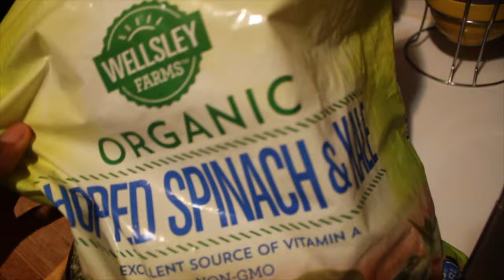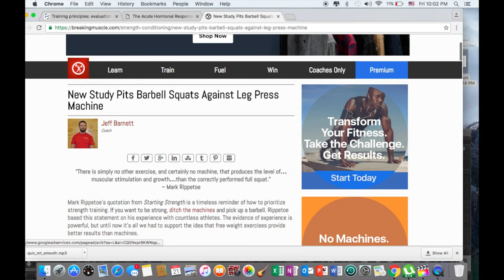Are Machines Useless? | Full Machine Workout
Pursuing my passion and devoting myself to causes that inspire me. Are you living fit?